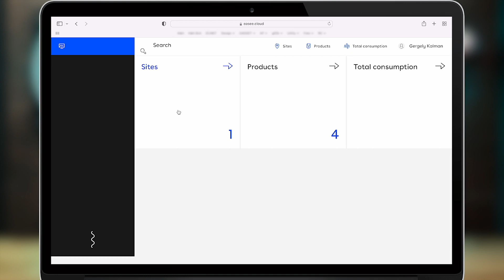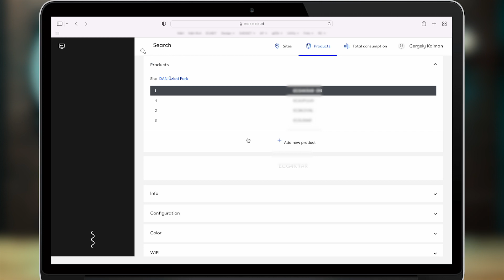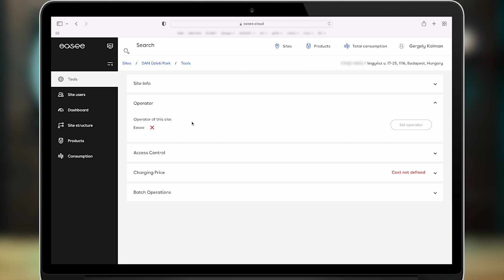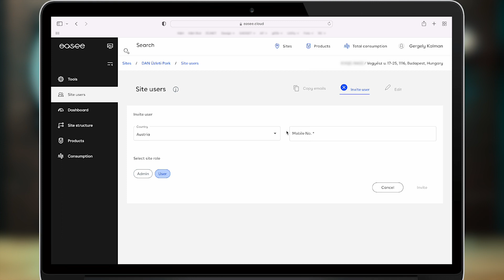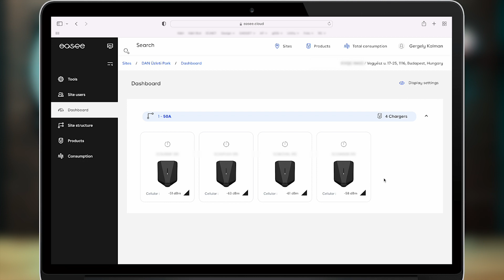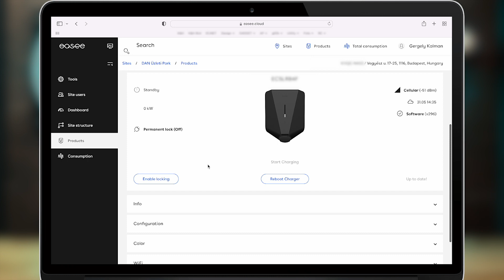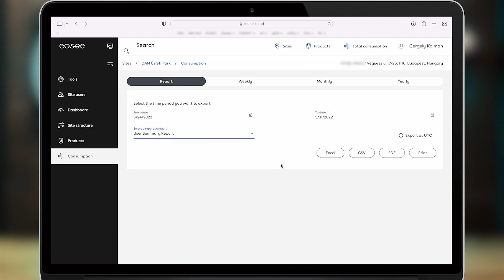Easee E-autó töltő konfiguráció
Legutóbbi videónkban láthattátok, hogyan került letelepítésre a 4db easee charge-ból álló töltőállomás telephelyünkön. A mai epizódban e művelet szoftveres (applikáción keresztüli) megvalósítását valamint a töltők üzembehelyezésének és üzemeltetésének folyamatát mutatjuk be nektek lépésről lépésre.

Időbélyeg:

00:00 - Bevezető
00:15 - Helyszín (site) létrehozása / Master töltő hozzáadása
05:27 - Felhasználói app felület ismertetése
08:31 - Üzemeltetői webes felület ismertetése
15:37 - Lezárás
05:35 - Összefoglaló és lezárás